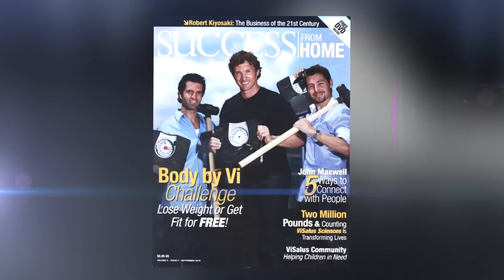Blake Mallen's Purpose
"The moment you stop doing what you think you're supposed to do, and start doing what you were truly meant to do—that is when the script ends and life begins."